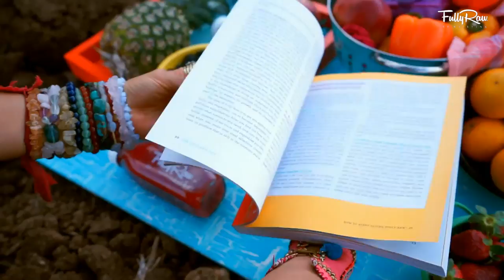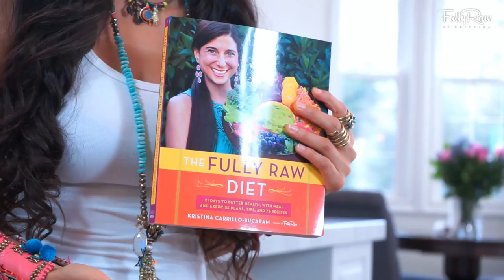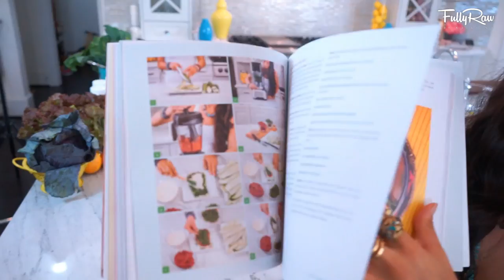The FullyRaw Diet: Official Book Trailer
Check out the FullyRaw Vegan Diet Official Book Trailer.

The beautiful photo in this thumbnail was taken by one of my close friends Bella Kotak

Also, JOIN me in my upcoming retreats!